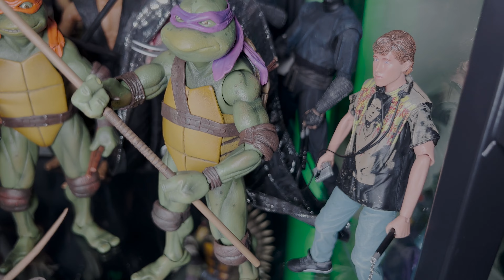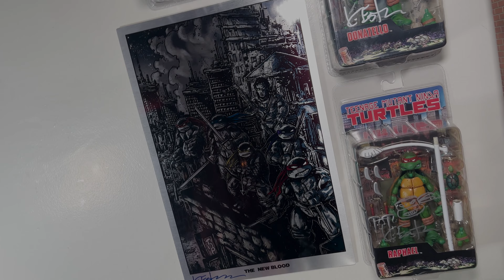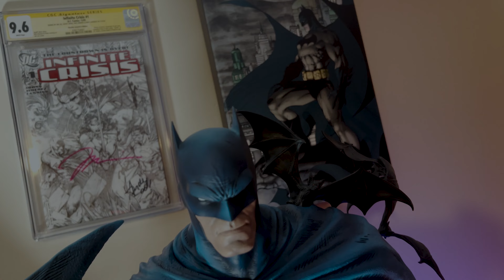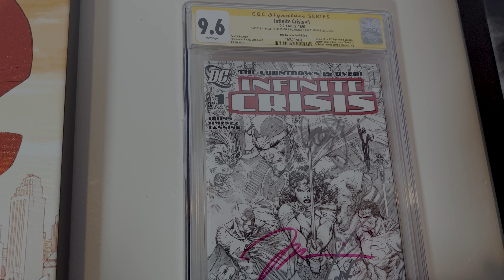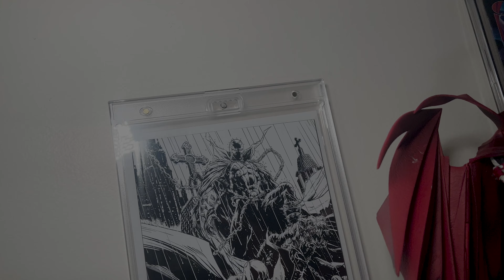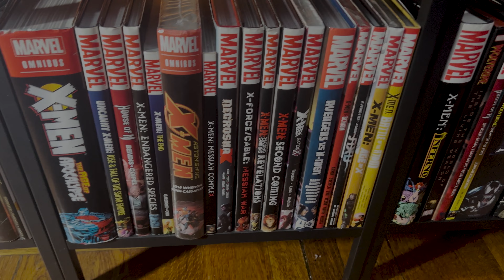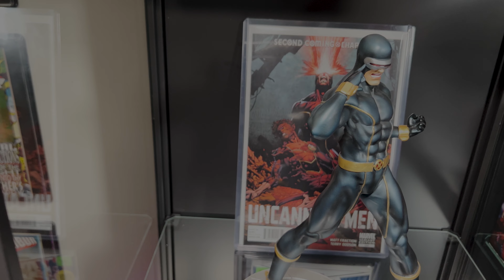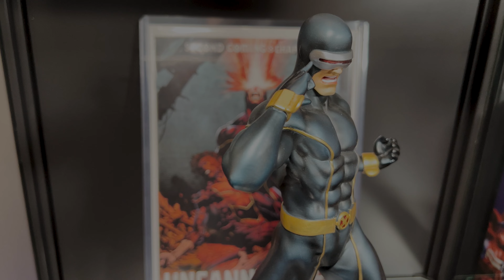COLLECTION TOUR '23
Finally, my beginning of the year collection tour. Come experience the long awaited collection tour with me myself and I as I walk you through what's new in the collection and what I have changed. Enjoy everyone.

THANKS FOR TUNING IN TO THE CHANNEL!